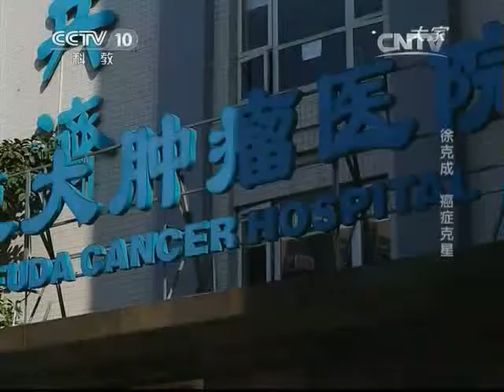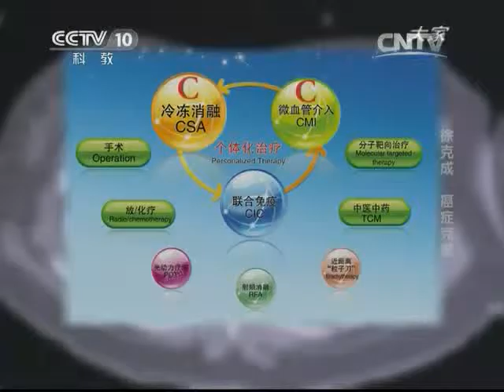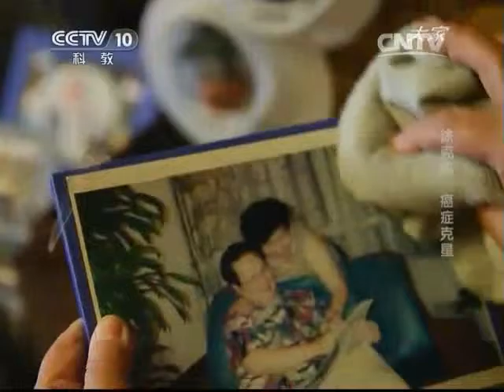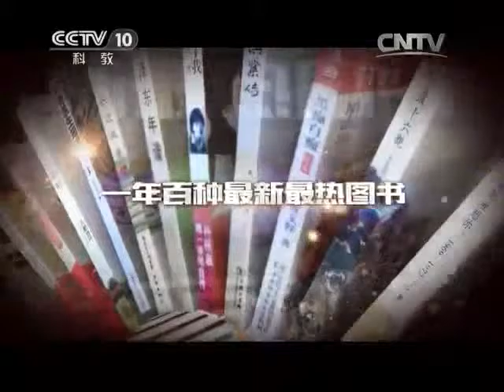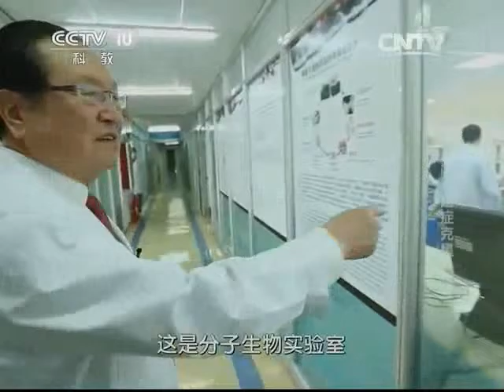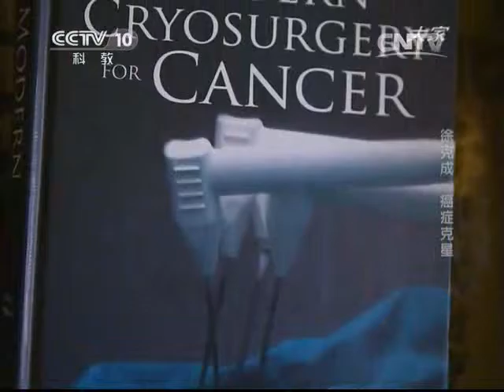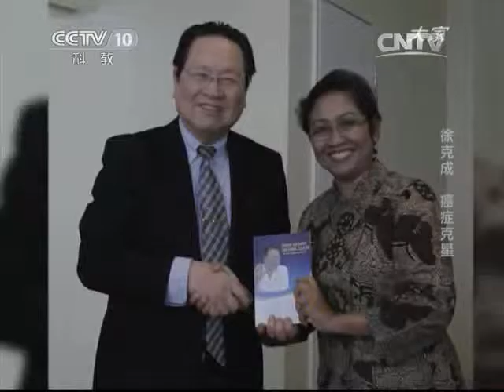Xu Kecheng--Cancer Killer who saves cancer patient's life at Fuda Cancer Hospital-Guangzhou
CCTV Master reports that Xu Kecheng, General President of Fuda Cancer Hospital-Guangzhou spends his whole life in helping lots of poor cancer patients survive while asking  nothing.